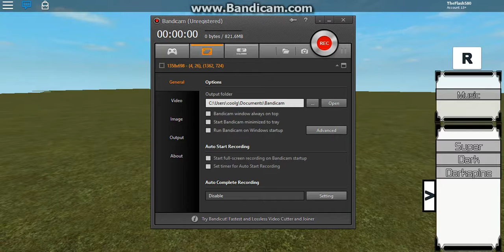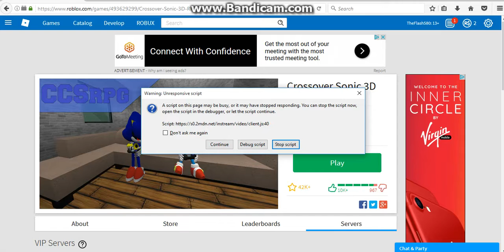Roblox sonic rpg